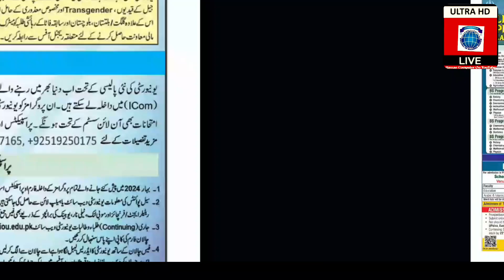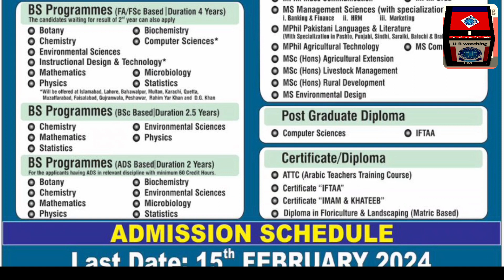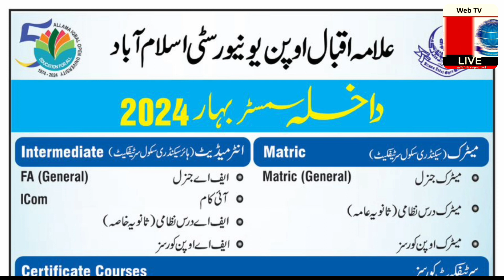AIOU Admissions Spring 2024 in Matric, FA, BS, PGD, MPHIL, PHD & Certificate Courses || Process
علامہ اقبال اوپن یونیورسٹی اسلام آباد

5

داخلہ سمسٹر بہار 2024

میٹرک (سیکنڈری سکول سرٹیفکیٹ )

ہ میٹرک جنرل

ہ میٹرک درس نظامی (ثانویہ عامہ )

میٹرک اوپن کورسز

سرٹیفکیٹ کورسز

Matric | انٹر میڈیٹ (ہائر سیکنڈری سکول سرٹیفکیٹ) Intermediate

Matric (General)

ه ایف اے جنرل

ہ آئی کام

FA (General)

ICom

ه ایف اے درس نظامی (ثانویہ خاصہ )

ه ایف اے اوپن کورسز

Certificate Courses

E-Commerce Skills & Online Courses (Offered in Collaboration with BF Technologies)

Virtual Assistant (Wholesale) - Amazon

Virtual Assistant (Private Label)-Amazon

Virtual Store Manager - Daraz

Virtual Trader Alibaba

Facebook Executive Marketing

مالی معاونت

آخری تاریخ: 20 فروری 2024

Financial Assistance

ONLINE ADMISSION FORMS

یو نیورشی مستحق طلباء و طالبات کو فیس کی ادائیگی کے لئے پالیسی کے مطابق مالی معاونت فراہم کرتی ہے۔ جیل کے قیدیوں ، Transgender اور مخصوص معذوری کے حامل افراد کو مفت تعلیم دی جاتی ہے۔ اس کے علاوہ گلگت بلستان بلوچان اورسابقہ ان کے بنی کلب کویر میں ملے تعلیم ہی کی جاتی ہے۔ یہی موجود ہیں امیدوار مجوز طریق کارکے مطابق داخلہ آن لان جمع کرواسکتے ہیں۔ اس صورت میں داخلہ

میٹرک اور ایف اے پروگرامز کے پراسپیکٹس یونیورسٹی کی ویب سائٹ
فارم پرنٹ کر کے یونیورسٹی بھجوانے کی ضرورت نہیں سے ڈاؤن لوڈ
پیپرٹر بینگ پروگرامر بی اے (Associate Degree) ، بی ایس (CODL Mode) پروگرامر کے داخلے کیم مارچ 2024 سے
ADMISSIONS SPRING 2024

HEC

Shariah

PhD Programmes

Islamic Studies (Specialization in Quran & Tafseer)

Business Administration

Library and Information Sciences

Pakistan Studies

Pakistani Languages & Literature (With Saccialization in Pashto, Punjabi, Sinthi, Saraiki, Balochi & Brabil

Education (with Specialization in) Distance & Non-Formal Education

iii. Educational Planning & Management v. Science Education

Elementary Teacher Education

iv. Teacher Education ducation

vi. Special Education Computer Science

BS Programmes (FA/FSe Based Duration 4 Years)

The candidates waiting for result of 2 year can also apply

Botany

Chemistry

Environmental Sciences

Biochemistry

Computer Sciences"

Microbiology

Statistics

Matas Karach

Instructional Design & Technology"

Mathematics

Physics

Naraba, Palador Khan and DG. Khan

BS Programmes (BSc Based Duration 2.5 Years)

Chemistry Mathematics

Statistics

Environmental Sciences

• Physics

BS Programmes (ADS Based Duration 2 Years)

For the applicants having ADS in reveant dosipine with minimum 60 Credit Hirs

Botany Chemistry

Mathematics

Physics

Biochemistry

Environmental Sciences

O Microbiology

O Statistics

MPhil/MS/MSc (Hons) Programmes

MPhil Arabic

OMS Shariah

MPhil Islamic Studies (Specialization in Quran & Tafseer)

MPhil Education (with Specialization in)

Distance & Non-Formal Education

Educational Planning & Management

v. Science Education

vii. Educational Leadership & Management

MS Commerce

MPhil History

Elementary Teacher Education

le Teacher Education

vi. Special Education

MPhil Economics

MPhil Library and Information Sciences

MPhil Mass Communication

• MPhil Urdu

MS Management Sciences (with specialization in)

L Banking & Finance IL HRM Il Marketing

MPhil Pakistani Languages & Literature. (With Specialization in Paskia, Punjabi, Sindhi, Saraiki, Balochi & Brahvi)

MPhil Agricultural Technology

MSc (Hons) Agricultural Extension

MSc (Hons) Livestock Management

MSc (Hons) Rural Development

MS Environmental Design

Post Graduate Diploma

Computer Sciences

Certificate/Diploma

ATTC (Arabic Teachers Training Course)

Certificate "IFTAA"

Certificate "IMAM & KHATEEB

IFTAA

Diploma in Floriculture & Landscaping (Matric Based)

ADMISSION SCHEDULE

Last Date: 15th FEBRUARY 2024

For admission in PhD and MPhil/MS there will be test/interview and for BS programmes merit will be determined on academic record

Faculty

Education

Schedule for Entry Test/Interview of PhD & MPhil/MS Programmes

Venue: Academic Complex AIOU H-8, Islamabad, Time: 09:00am to onwards

Arabic & Islamic Studies

Date for Test/Interview Faculty

Social Sciences & Humanities

Sciences

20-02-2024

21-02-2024 Merit lists will be displayed on university website within two weeks after

test/interview.

Date for Test/Interview

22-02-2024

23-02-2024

Admissions of Teacher Training Programmes, Associate Degree (BA) and BS (ODL Mode) will start from 01 March, 2024

ADMISSION PROCESS

Fee should be deposited in any branch of ABL, FWBL, MCB and UBL. It can also be deposited through UPaisa, Easypaisa and JazzCash. Fee can be deposited on same day after generating Challan.

latest by 22 February, 2024.